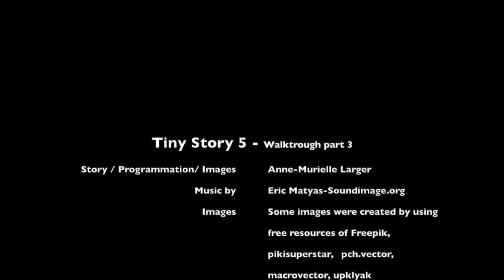Tiny Story 5 adventure walkthrough [PART 3]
This is part 3 of the walkthrough of Tiny Story 5 adventure point and click.

Lizzy and the little fairies: a point-and-click adventure game available on the Appstore, and Google Play. The game is available in the following languages: English, French, Spanish, Italian, German, Russian, Portuguese, Danish, and Swedish.

• 2D HD cute graphics.
• Available in English, French, Swedish, Italian, Russian, Portuguese, Danish, German, and Spanish.
• ad-free

Credits:
Some images were created by using free resources of freepik and ch.vector on Freepik.com